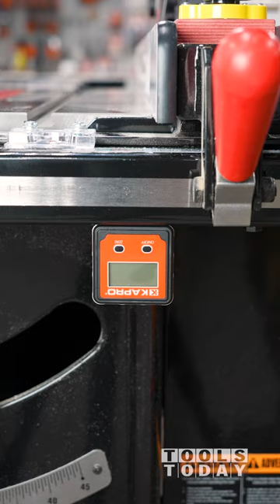Pinpoint Angle Adjustment